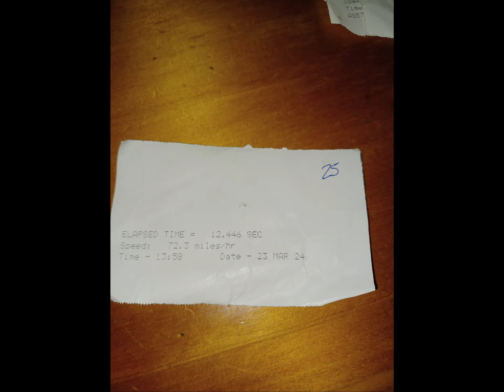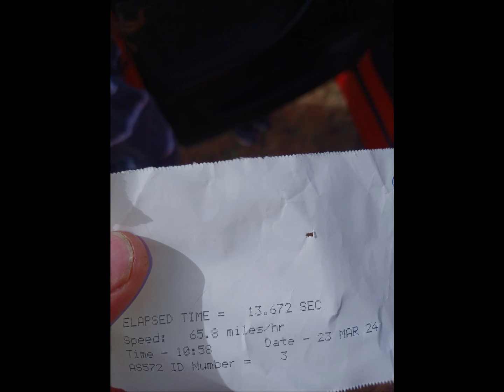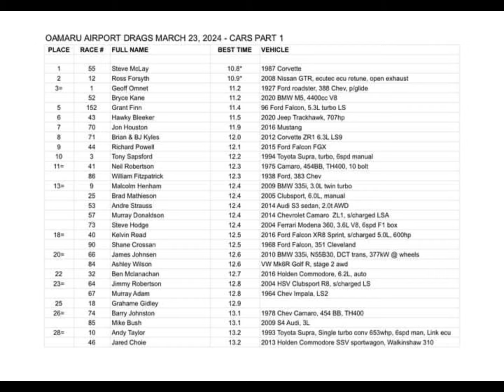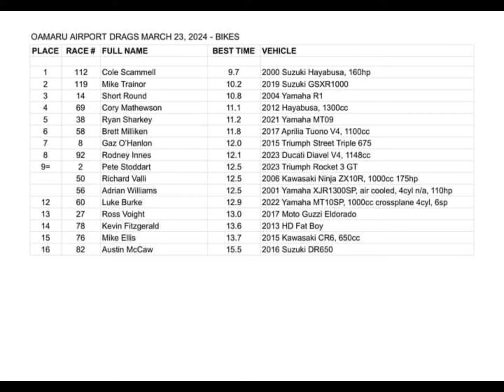Oamaru Drags March 2024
Join me for a day of racing at the Oamaru Airport Drags. Our crew from Dunedin met up early to convoy to the destination an hour north of Dunedin. shout outs for the extra footage Jamie, Sean, Blaze. check out Black Cat Racing @PecoRaceralso@sheaun4lifehaha103 for some more Oamaru Drag footage.